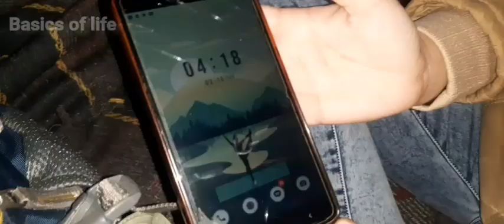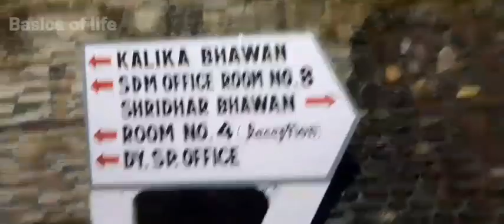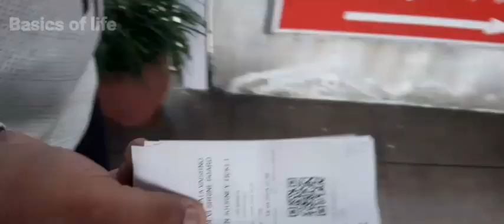Vaishno Devi Yatra Vlog "Day 2" Aarti Mai बैठने का मौका मिल गया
Hello Everyone,